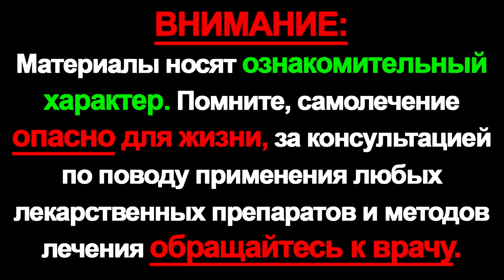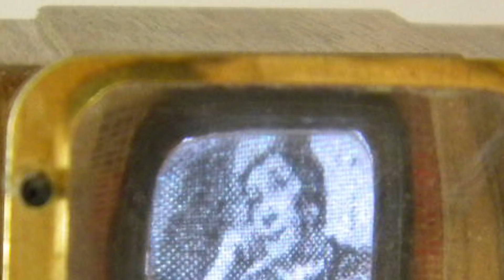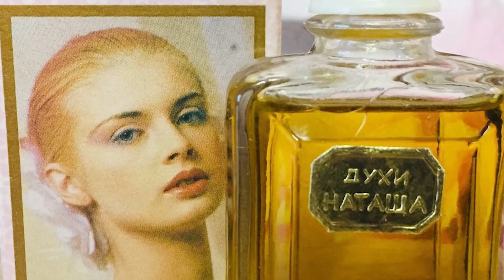Старые, антикварные вещи времён СССР которые вас могут обогатить.